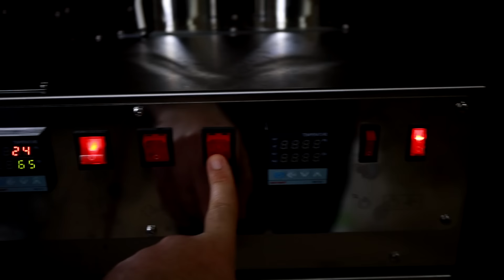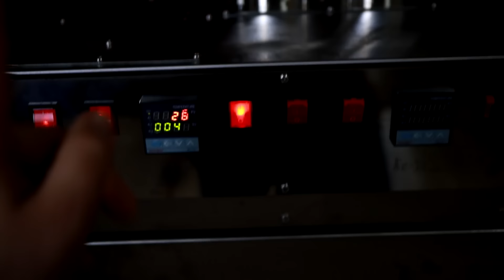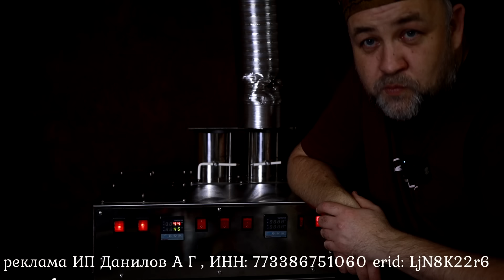Колбаса Доброславская Простая и очень вкусная домашняя колбаса для тех кто любит побольше и потолще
реклама ИП Данилов А Г , ИНН: 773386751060 erid: LjN8K22r6

Чтобы приготовить Колбаса Доброславская Простая и очень вкусная домашняя колбаса вам потребуется

1. Лопатка свиная на решетке 5 мм - 500 грамм
2. грудинка свиная на решетке 8-10 мм - 500 грамм
3. вода 10% - 100 грамм
4. соль нитритная - 1,8% - 18 грамм
5. сахар 0,3% - 3 грамма
6. ПЧМ - 0,2% - 2 грамма
7 чеснок сухой 0,2% - 2 грамма
8. имбирь сухой 0,1% - 1 грамм
9. мускатный орех 0,05% - 0,5 грамма
10. кориандр 0,2% - 2 грамма
11. тмин 0,1% -1 грамм
12. фосфат 0,3% - 3 грамма
Оболочка - баранья синюга либо искусственные оболочки калибром 65-70 мм
Термообработка (на примере моей термокамеры Hobbi Smoke)
- 45 градусов - 30 минут (камера герметична)
- 55 градусов - 15 минут (камера герметична)
- 55 градусов - 15 минут (вход-выход открыты)
- 60 градусов - 30 минут (вход-выход открыты)
 - 65 градусов - 15-45 минут (вход-выход открыты) до сухой глянцевой поверхности
- 70градусов - 15-20 минут (вход закрыт-выход открыт) - копчение
- 70градусов - 15-20 минут (вход открыт-выход открыт) - проветривание + фиксация копчения
- 80градусов - до 70 в центре батона колбасы (камера герметична)
- 75 градусов - контрольная варка
- охлаждение, душевание по желанию.

Сегодня я расскажу какую коптильню купить в 2024